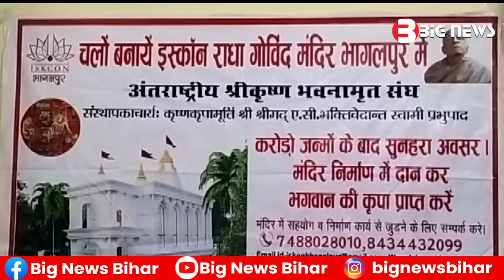Bhagalpur News - 01 January 2023 | Bhagalpur ki aaj ki khabar | Bhagalpur Todays News